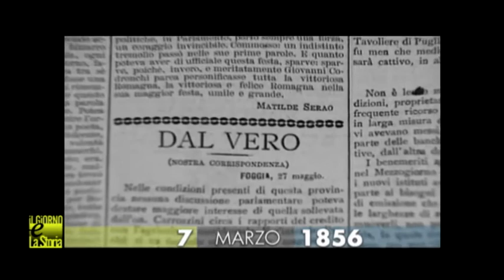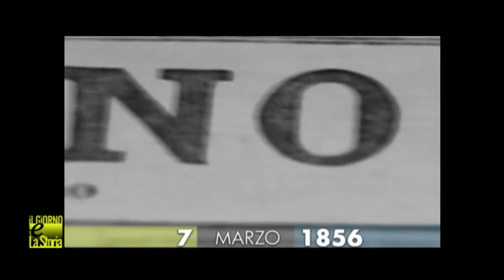7 marzo 1956 Nasce Matilde Serao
Nasce Matilde Serao, scrittrice e giornalista protagonista del rinnovamento della pubblicistica italiana negli anni cruciali fra Ottocento e Novecento. Ha scritto settanta opere, oltre ad aver lavorato intensamente come giornalista. Già da giovanissima inizia a scrivere prima come redattrice del «Corriere del mattino» di Napoli, poi a Roma, come “redattrice fissa” del «Capitan Fracassa». Nel 1885 sposa Eduardo Scarfoglio e per anni si occupa di una rubrica mondana, “I Mosconi”, del «Corriere di Napoli» da lei fondato e diretto insieme al marito. La rubrica della Serao diventa una pagina imperdibile del giornale, un’analisi ironica e puntuale dei costumi dell’epoca. Separatasi da Scarfoglio nel 1904, la Serao fonda, negli stessi anni, il «Giorno di Napoli» che dirigerà fino alla morte.